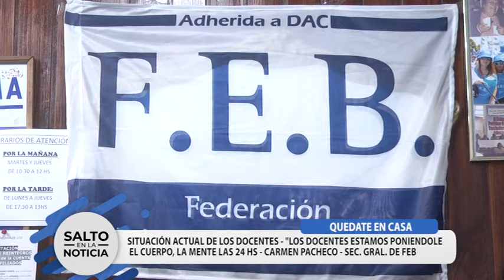F.E.B.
SEC. GRAL. CARMEN PACHECO